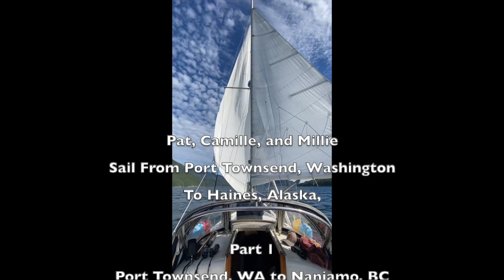Part I - Sailing a 28ft Pearson Triton Sailboat through the Inside Passage to Alaska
A bunch of amateur sailors Sail a 1962 28ft Pearson Triton Via the Inside Passage to Alaska
Part I (Port Townsend, WA to Nanaimo, BC)